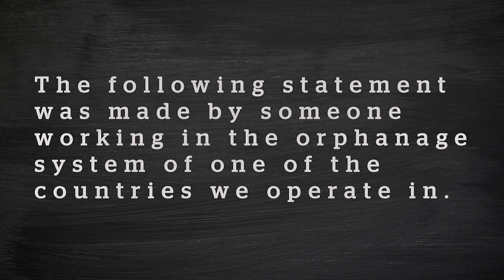Numb3rs - Reasons to Act, Damon Hill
The following statement was made by someone working in the orphanages system of one of the countries we operate in...

"Closing down orphanages? It can never be done. Where would all the children go?"

We urgently need to close orphanages down; this shocking and tragic statement is just one of the reasons you need to act now.